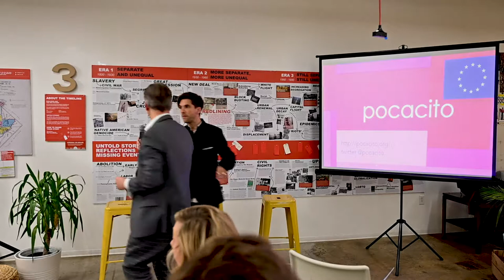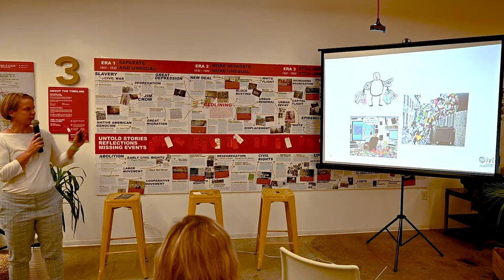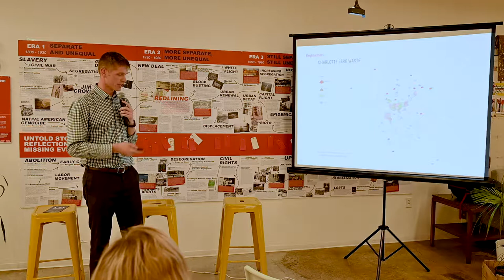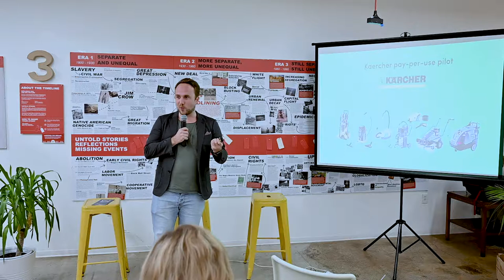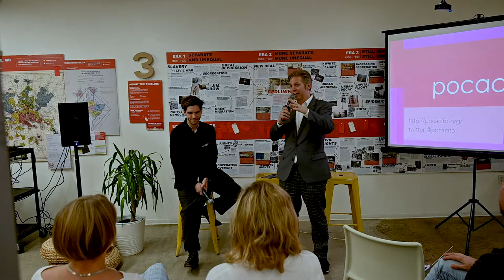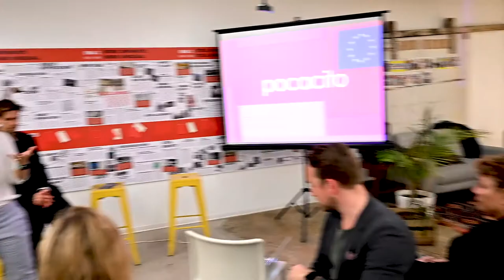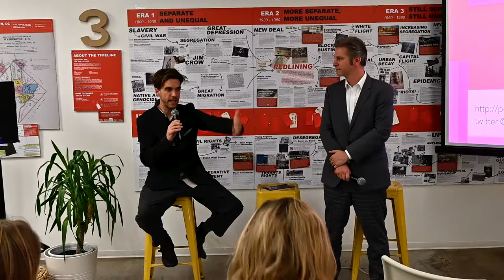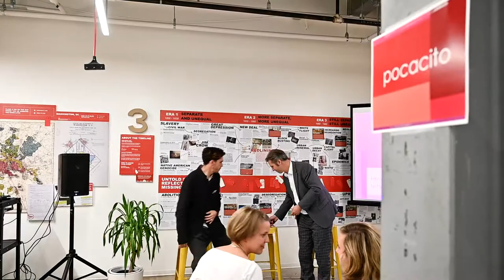POCACITO in Baltimore - From circular economy to circular society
A community dialogue on creating a circular economy addressing the social, economic, and environmental issues on the path to zero waste.
Transitioning to a circular economy with zero waste and local flows creates opportunities to make our societies more inclusive, accessible, and sustainable by bringing together the principles of social engagement and economic opportunity. From rethinking our relationship to resources to developing new methods of collaboration and community-building, circular economy can serve as a catalyst for regenerative social, economic, and environmental change.
But what is circular economy? Will it disrupt the foundations of our economy? Or can it revolutionize the way society works from within?
Join the POCACITO project, Baltimore-Rotterdam Sister City Committee, Netherlands America Chamber of Commerce Washington Metro, the Embassies of Sweden and the Netherlands, NAACP Baltimore, and more, as we share innovative ways to make the circular economy work for everyone.
Guest speakers from Europe and the Baltimore area kick off the community dialogue at 6:30pm. Doors open for food, drink, and casual conversation at 6pm.
The event is part of Ecologic Institute’s POCACITO project.